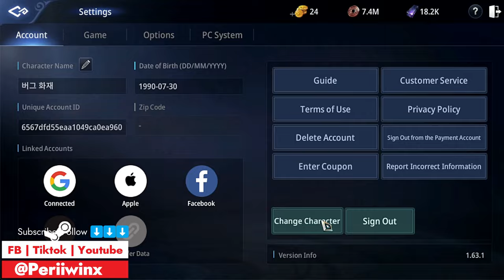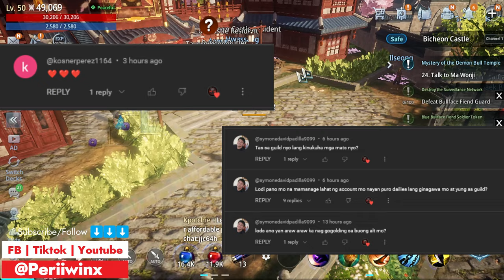MIR4 Gold using Alts: How to get rich without GRINDING!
In this video, we'll show you how to use alts to make gold in Mir4 without spending countless hours grinding.